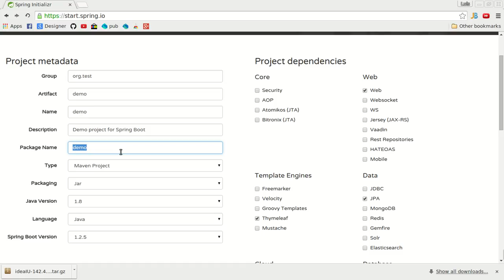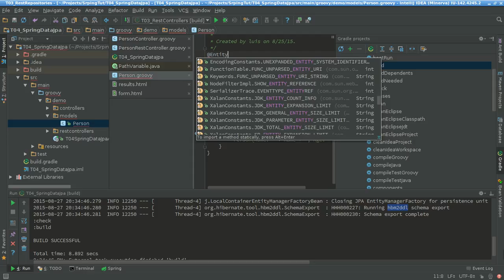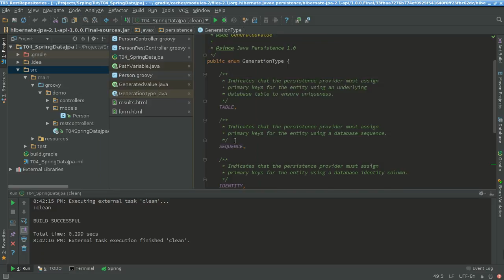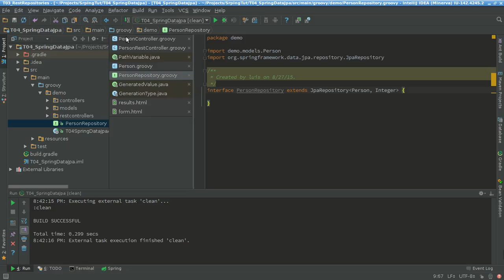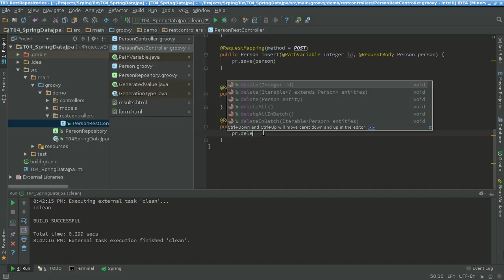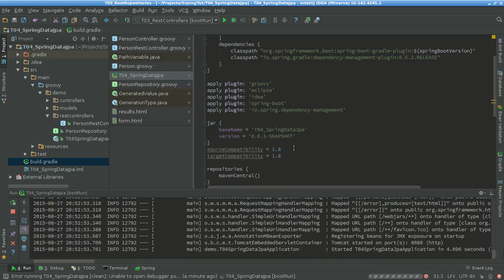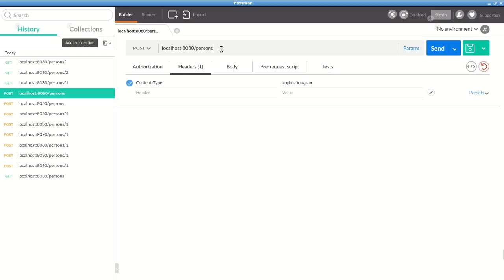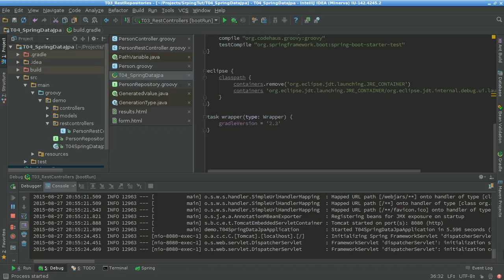04.1 Spring Data Jpa - Spring MVC 4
En este video muestro como usar Spring Data Jpa convirtiendo un objeto simple a un objeto tipo entidad y creando un PersonRepository que extiende JpaRepository